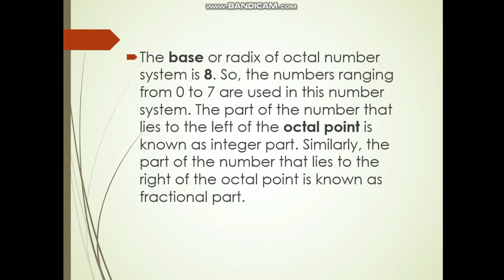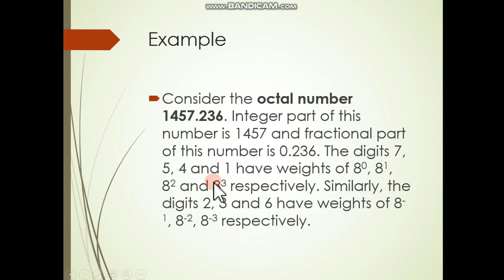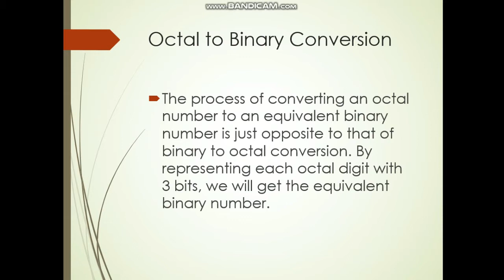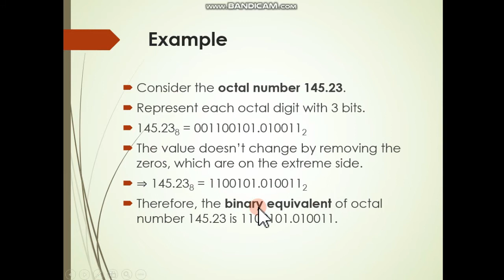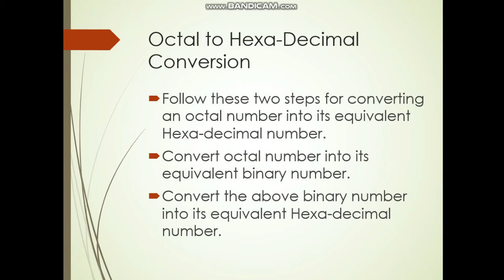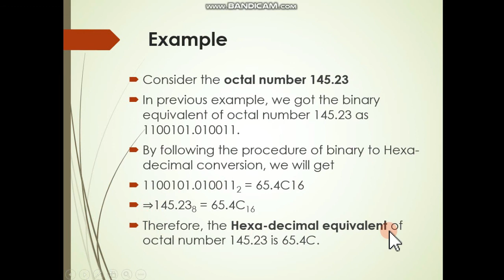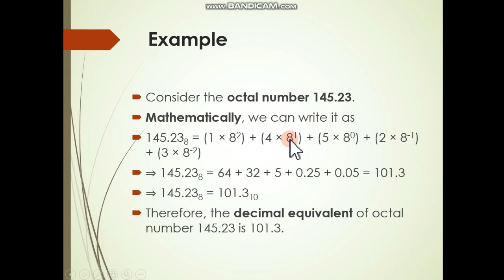Octal Number System and its Conversion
This Video is about what is Octal Number ?
and How to convert octal number into other numbers ?

Hope you will get this .